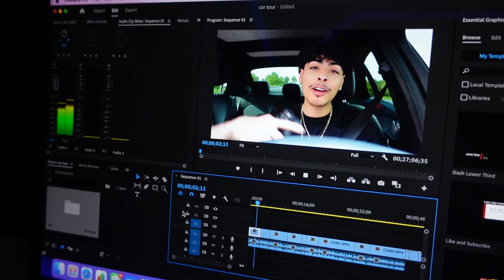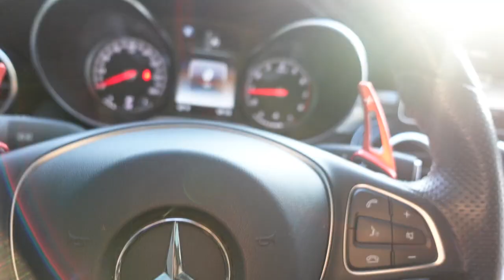I Went To Peso Pluma's Concert!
in todays video I go peso plums concert!